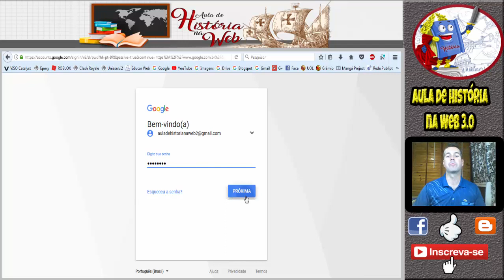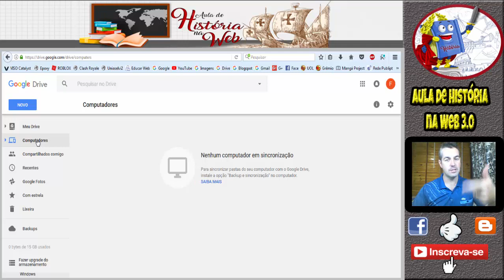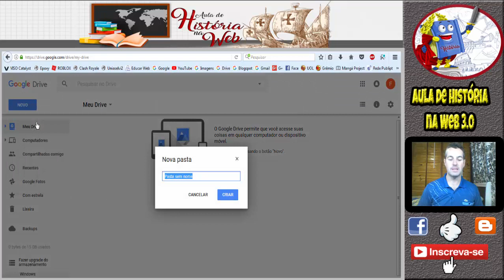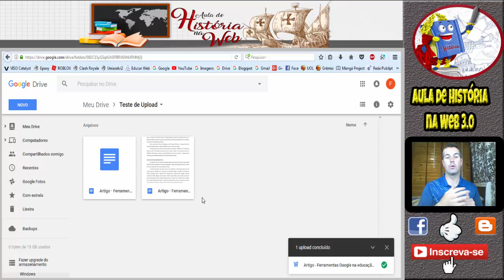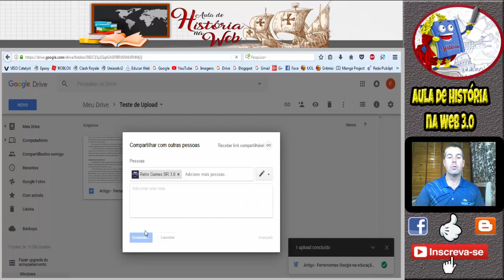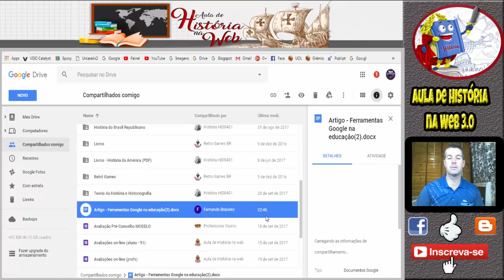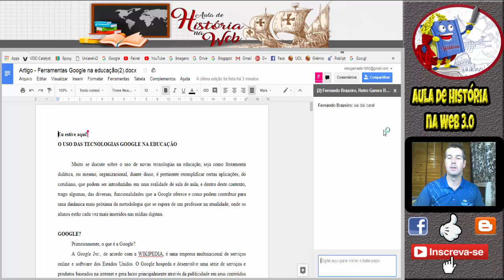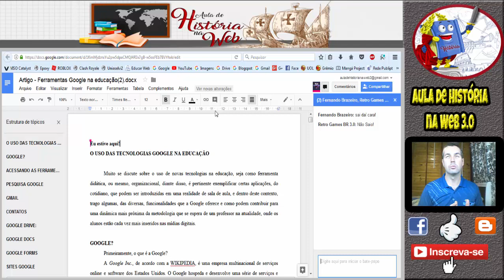Ferramentas Google #4 - Google Drive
Fala Pessoal, mais um vídeo especial para vocês, trazendo um pequeno tutorial apresentando o Google Drive, como fazer upload e compartilhar arquivos, ótima ferramenta para trabalhar com alunos  textos colaborativos.

▬▬▬▬▬▬▬▬▬▬▬ஜ۩۞۩ஜ▬▬▬▬▬▬▬▬▬▬▬▬▬
▬▬▬▬▬▬▬▬▬▬▬ஜ۩۞۩ஜ▬▬▬▬▬▬▬▬▬▬▬▬▬
Face: retrogamesbr3
▬▬▬▬▬▬▬▬▬▬▬ஜ۩۞۩ஜ▬▬▬▬▬▬▬▬▬▬▬▬▬